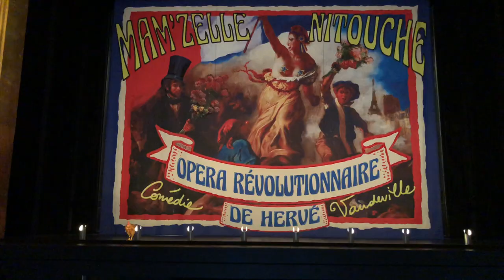"L'opéra et ses zouz" vous emmène découvrir Mam'zelle Nitouche !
Un grand merci à Mia de "L'opéra et ses zouz" pour cette vidéo !

"Mam'zelle Nitouche" d'Hervé (1883)
DU 7 AU 15 JUIN 2019 AU THÉÂTRE MARIGNY

OFFRE SPÉCIALE :
Résérvations Tarifs jeunes (-26 ans) et étudiants
Placement 2e Catégorie =  20 € prix public (au lieu de 49 €)
Placement 3e Catégorie =  10 € prix public (au lieu de 36 €)
📞 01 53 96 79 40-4

Après deux ans en tournée, Mam’zelle Nitouche posera ses valises à Paris pour sept dates au Théâtre Marigny. Lara Neumann y recroisera Miss Knife en Mère Supérieure – alias Olivier Py – dans une mise en scène de Pierre-André Weitz. L’ouvrage mélange le ton comique d’après 1870, l’esprit des revues de café-concert et le rythme du théâtre parlé. À sa création, l’œuvre est intitulée « comédie-vaudeville », mention soulignant l’importance de l’action. La musique est destinée à des « numéros » spirituels de solistes. Le rôle-titre valorise les talents d’Anna Judic, première Mam’zelle Nitouche d’une série de vedettes. Le succès est tel qu’il se prolongera au cinéma !

Pierre-André Weitz, mise en scène
assisté de Victoria Duhamel
Pierre-André Weitz, costumes, scénographie et maquillage
assisté de Pierre Lebon et Mathieu Crescence
Bertrand Killy, lumières
Iris Florentiny, chorégraphie
assistée de Yacnoy Abreu Alfonso
Antoni Sykopoulos, chef de chant
Ingrid Chevalier, régie plateau
Nathalie Bègue, habillage

LES FRIVOLITÉS PARISIENNES
Christophe Grapperon, direction musicale

Denise de Flavigny / Mam’zelle Nitouche, Lara Neumann
Célestin / Floridor, Damien Bigourdan
La Supérieure / Corinne, Miss Knife Fernand de Champlâtreux, Samy Camps
Le Major, comte de Château-Gibus, Eddie Chignara
Loriot, Olivier Py
La Tourière / Sylvia, Sandrine Sutter
Le Directeur, Antoine Philippot
Lydie, Clémentine Bourgoin
Gimblette, Ivanka Moizan
Gustave, officier, Pierre Lebon
Robert, officier, David Ghilardi
Le Régisseur, Piero (alias Pierre-André Weitz)

Dans le cadre du 7e Festival Palazzetto Bru Zane Paris

Production Bru Zane France
Coproduction Angers Nantes Opéra / Opéra de Toulon / Opéra de Limoges / Opéra de Rouen Normandie / Opéra Orchestre national Montpellier Occitanie / Opéra de Tours / Opéra Grand Avignon / Théâtre du Capitole de Toulouse
Résidence au Conservatoire Lully – Ville de Puteaux
Costumes réalisés par les ateliers d’Angers Nantes Opéra
Édition musicale Palazzetto Bru Zane